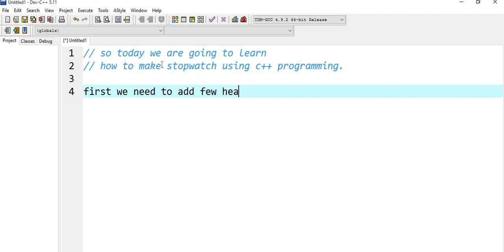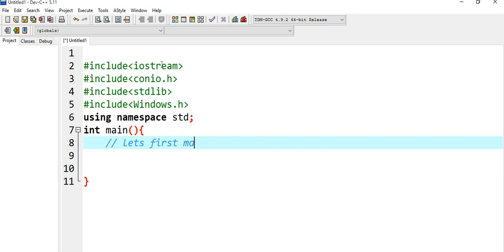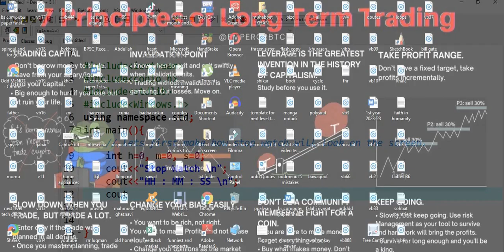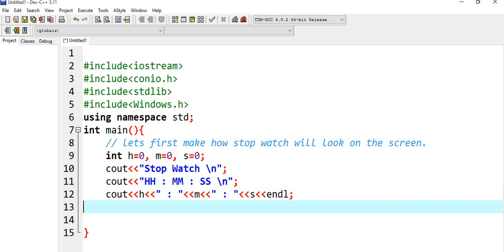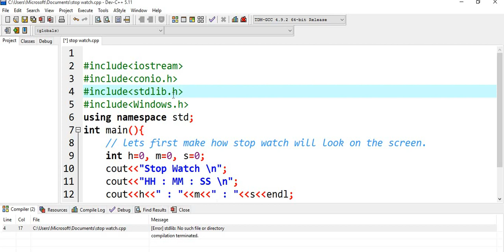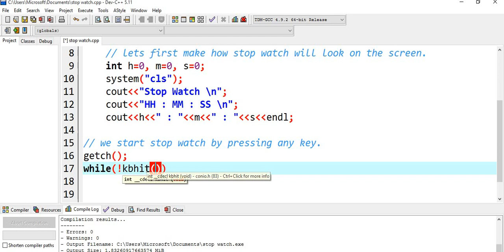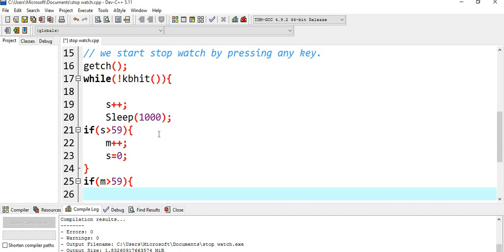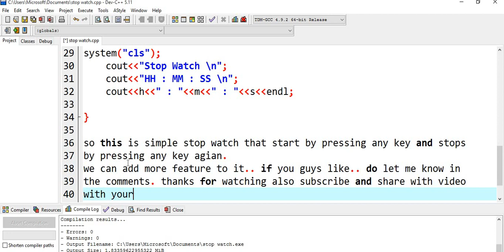how to make stopwatch in c++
Stopwatch in C++
We will learn how to make a timer in C++ in this tutorial. The stopwatch begins when any key on the keyboard is pressed, and it doesn't end until another key is pressed. Let's learn how to make countdown timer in c++ programming.